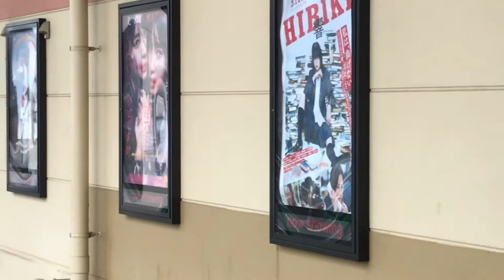今朝も☔️💦We went to H,W, this morning and took a walk.OK,we return to the house.【グレートピレニーズ・メチャ可愛い超大型犬】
昨夜に続いて、今朝のお散歩も『おやまゆうえんハーヴェストウォーク』へ行ってお散歩して来たでしゅ。
雨☔️